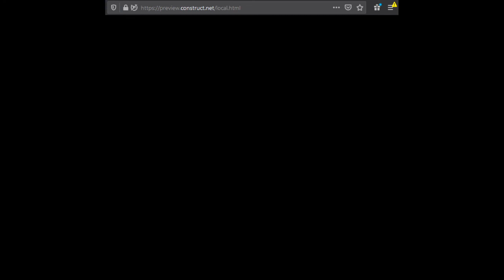I found a Panel de Pon clone online and it wasted no time in breaking itself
This game is shown as an example of what you can make with Construct, a game making engine. Here's the thing, though- collision-based code works great for many things, but tile-based puzzle games is NOT one of them.

also, for reasons I don't quite understand the YT Algorithm (TM) has been favouring my videos lately. my Mario Party 5 Manic Mallets video is related to it but I don't know if it's the cause or the effect